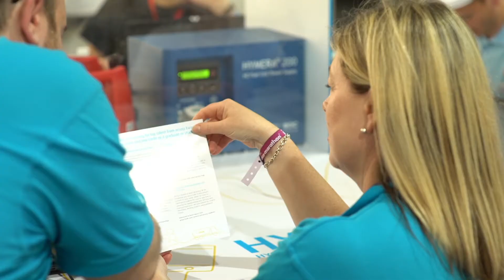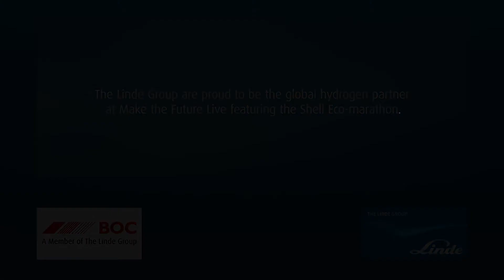Shell Eco-marathon Europe 2017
Linde are the official sponsor and technology expert for hydrogen at the Shell Eco-marathon (SEM). SEM is an annual event which challenges students to design and build ultra energy-efficient cars and compete on a purpose built track to see who can travel the furthest distance on the equivalent of a litre of fuel. The annual competition takes place in Asia, the Americas and Europe, with the London leg of the competition taking place between 25-28 May at the Queen Elizabeth Olympic Park.

See the highlights of Linde’s involvement at the London event and find out more